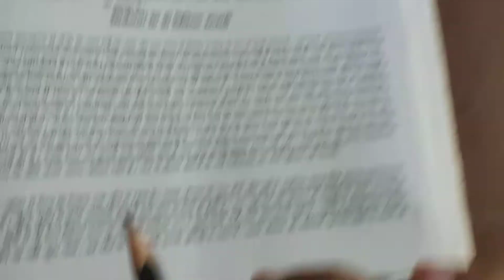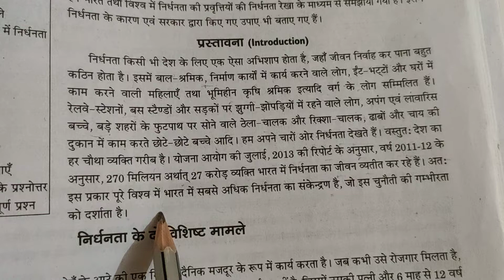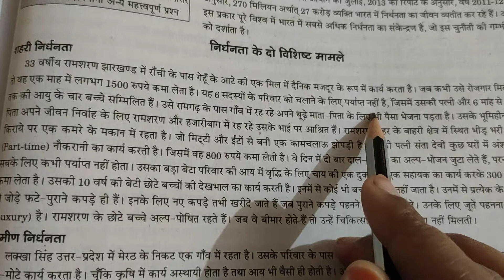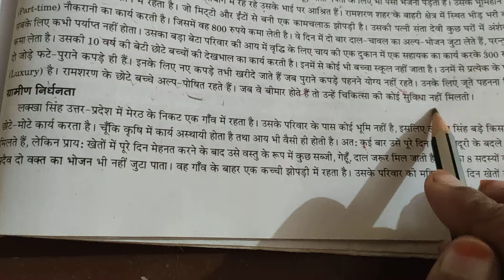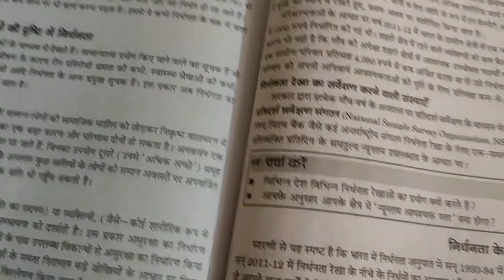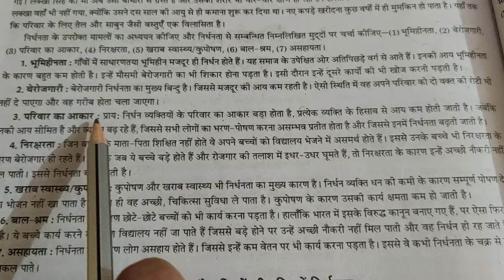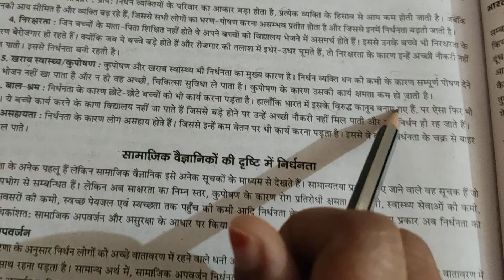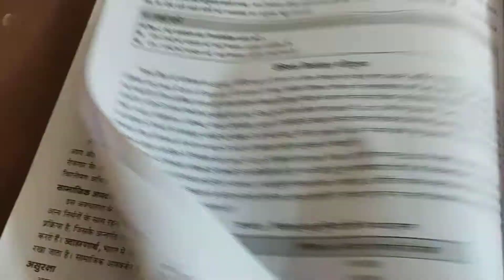Shantikunj Inter College, Class-9, Topic- poverty :as a challenge ( part- 1)